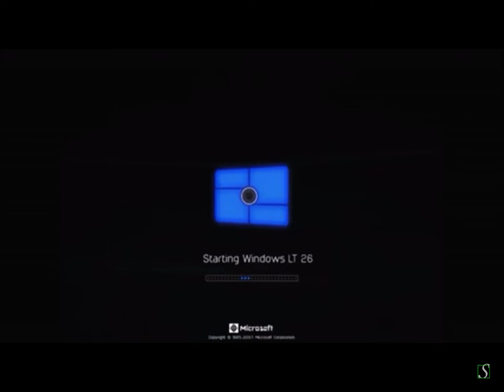windows lt 26